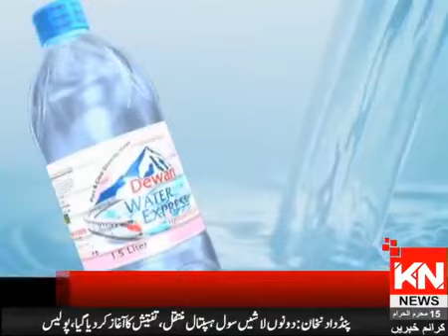Exclusive interview of Dr Tariq Mian